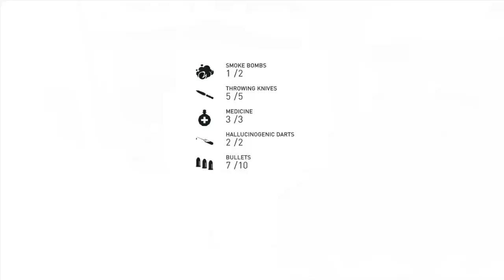Assassin's Creed Syndicate Part 9: Breaking News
G'day fellas and welcome back to Assassin's Creed Syndicate. Enjoy the video and stay safe, stay healthy. :)